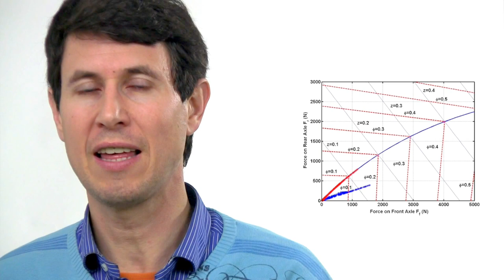Dinámica 113: Doble pedal freno ( delantero-trasero )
Podemos emplear dos pedales de freno ( delantero-trasero ) igual que empleamos dos manetas de freno en una bicicleta. ¿ Son todo ventajas ?